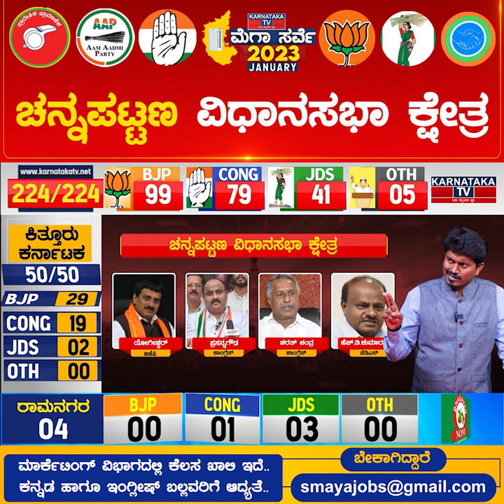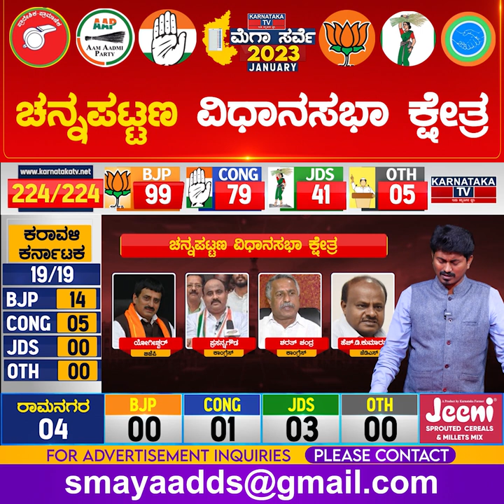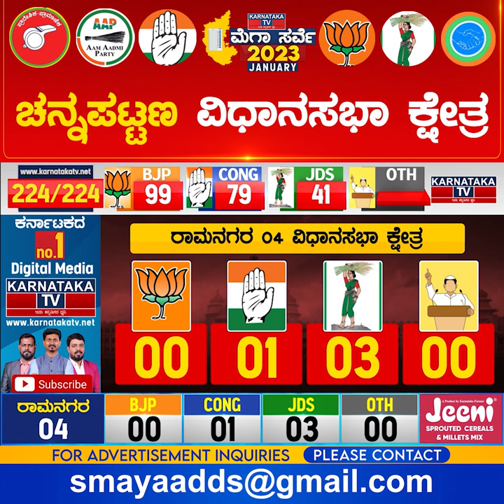Channapatna Constituency | Karnataka Elections Survey January 2023 | Ramanagara | Karnataka TV News